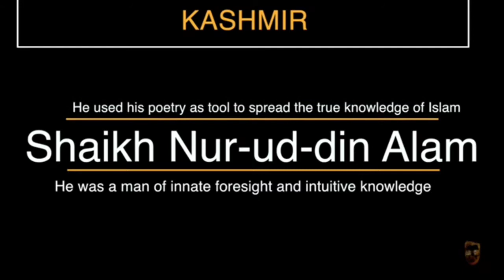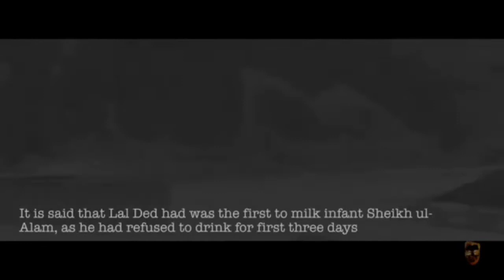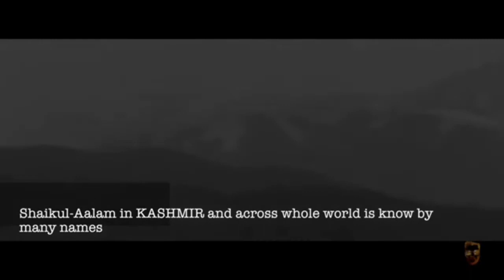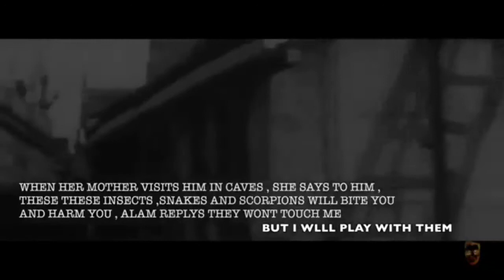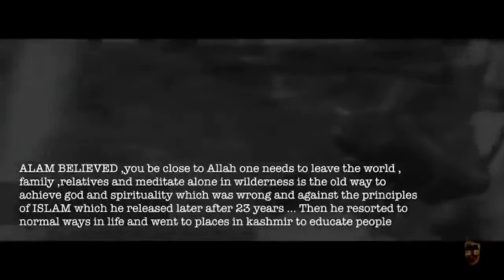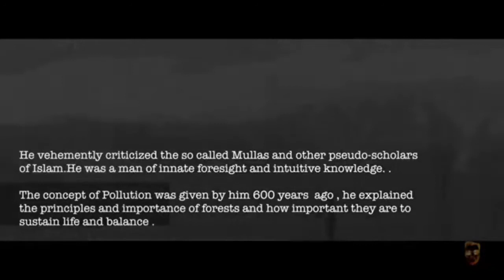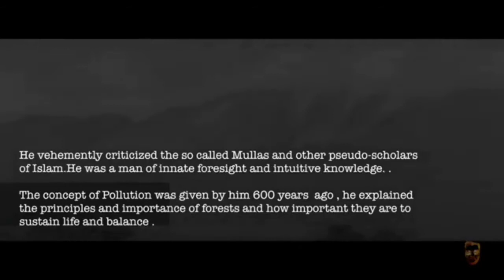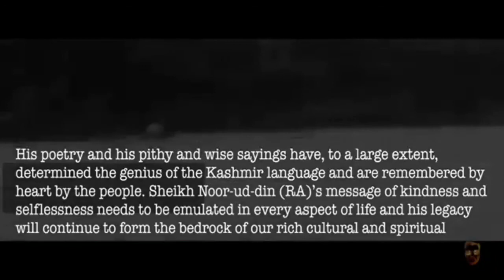Sheikh ul Alam | Nund Reshi | A documentary